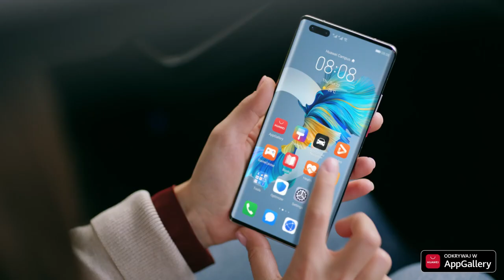AutoMapa w AppGallery. Daj się poprowadzić!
Kiedy sytuacja zmusza Cię do szybkiej zmiany planów, AutoMapa zawsze wskaże Ci najlepszą drogę. Wystarczy, że dasz się poprowadzić...
Aplikacja dostępna w AppGallery - nie zwlekaj z pobraniem i ciesz się podróżami z AutoMapą!